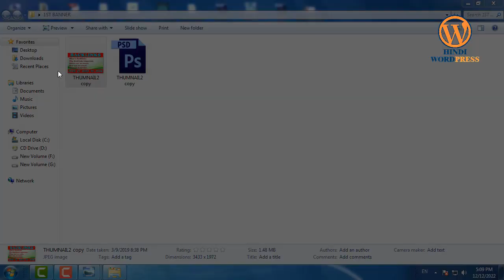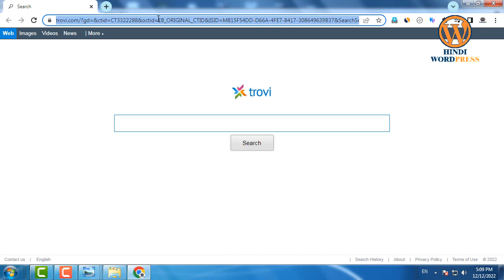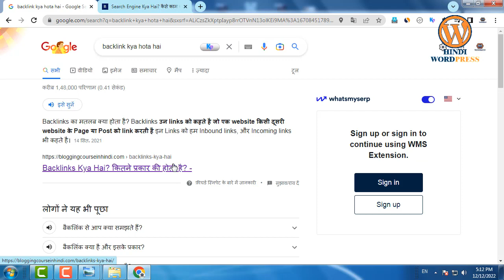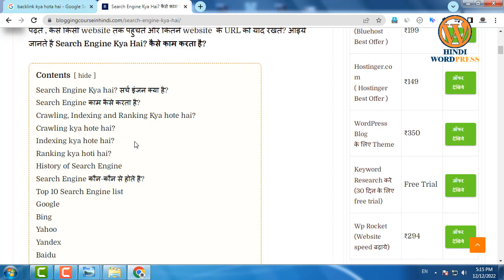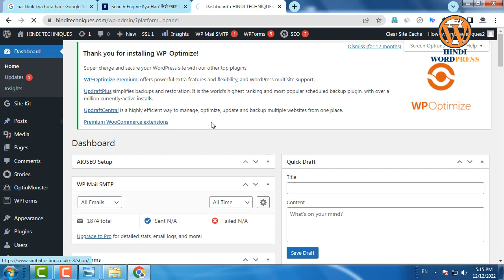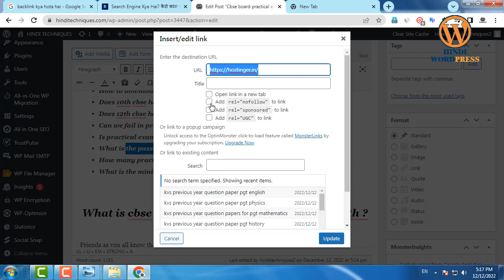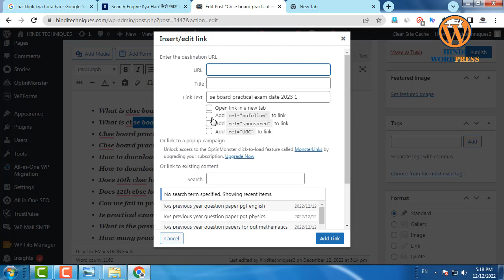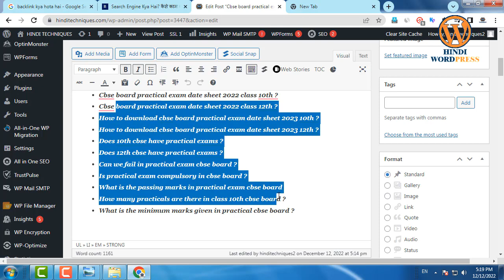what is backlink in hindi | backlink kya hota ha | what is backlink in seo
_____________________________/LINKS\________________________________